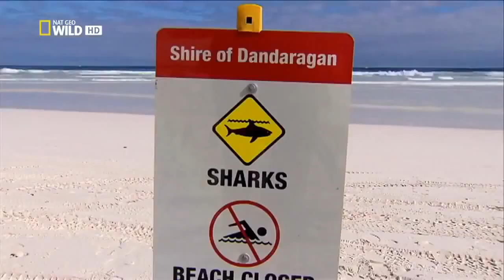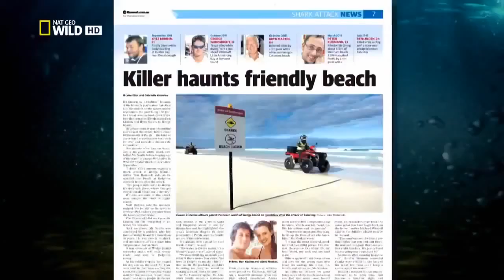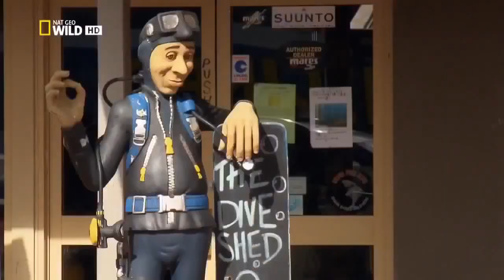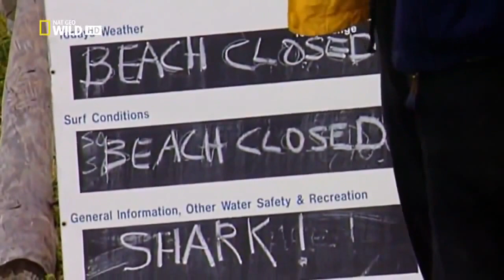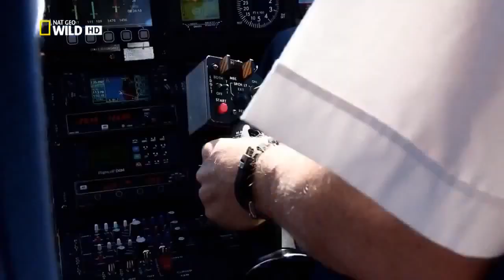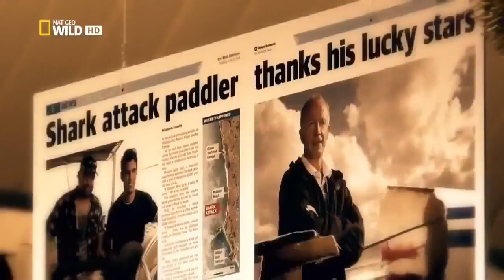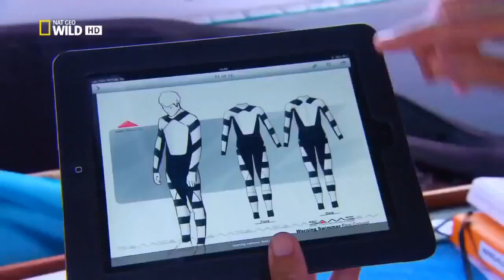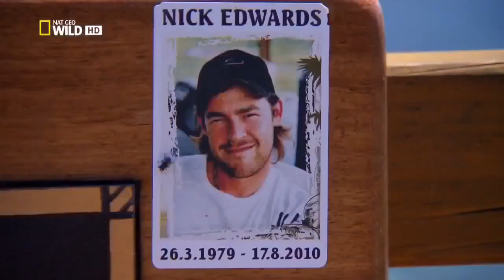Australia's Deadliest Shark Coast - Nat Geo Wild